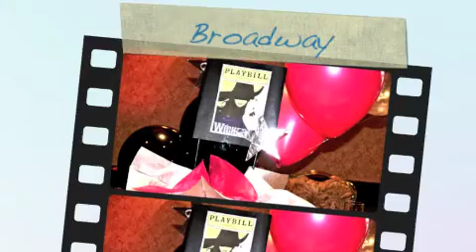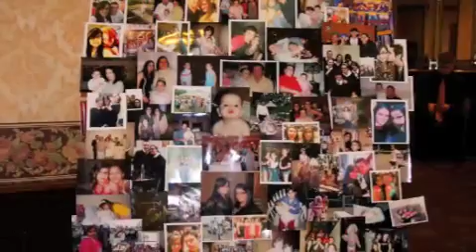Jaimie's Sweet 16 Video Montage